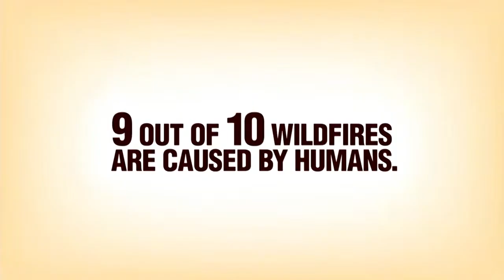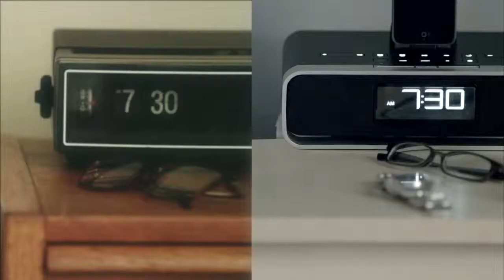GC Conversations - Michael Murphy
GC Assistant Professor of Art and Technology